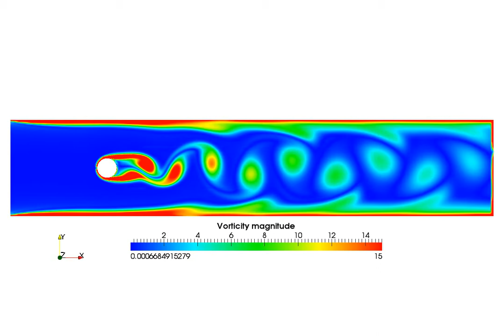Flow around circle / RANS / Vorticity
OpenFOAM simulation of the flow around circle. RNG k-esilon model was used as turbulence closure.